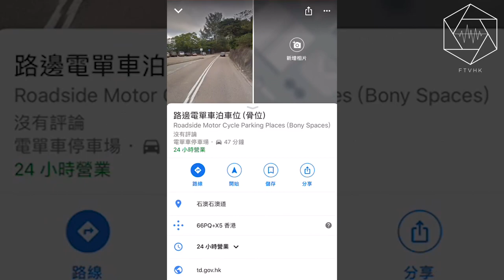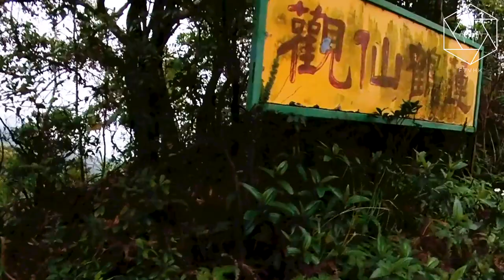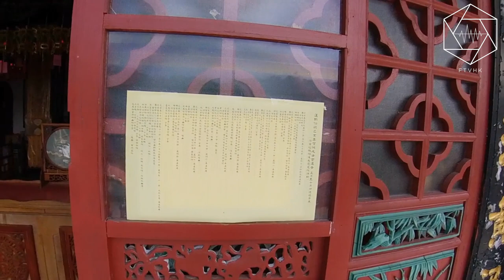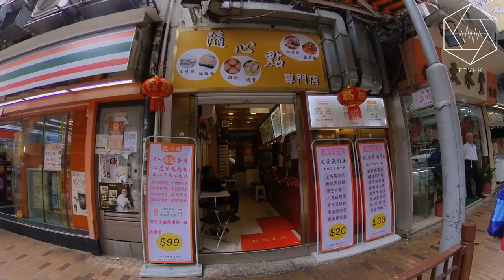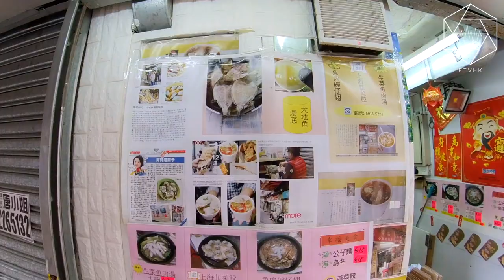教你去隱世寺廟有山有水風景一流回程介紹筲箕灣兩間好嘢食平靚正@尼古拉 FTVHK Free TV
尼古拉
連鶴仙觀
情人節
扮很晒新聞
風景怡人
呂祖先師
女朋友
拍拖勝地
交通工具
隨心點專門店
燒賣
蝦餃
大地魚湯
生菜魚肉
幸福美食
筲箕灣
東大街

我最喜歡的頻道
▸【為平淡日子留下回憶】拍片工具(vlog鏡頭/腳架/小型户外補光燈/收音mic/相機型號)♡| 肥蛙 mandies kwok

SAA 義工-有咩意義？有啲咩搞？親自上陣！好多狗我咁驚狗去到竟然冇事！👍🏻 @尼古拉 FTVHK Free TV
格鬥詠春功夫實用招式教學~#19 今次講解小念頭套拳入邊嘅高攤手@尼古拉 FTVHK Free TV
格鬥詠春功夫實用招式教學~#18 小念頭套拳入邊喺日常生活有咩招式可以用到呢？橫掌@尼古拉 FTVHK Free TV
格鬥詠春功夫實用招式教學~17小念頭套拳-下半Part 我要黎跟住練習好有用@尼古拉 FTVHK Free TV
格鬥詠春功夫實用招式教學~#16 圈馬上步葉問1電影出現過圈馬上步 究竟有咩實用用途？@尼古拉 FTVHK Free TV
格鬥詠春功夫實用招式教學~#13 西洋勾拳點破解 ! 不同角度3D動作示範 ! 最初好痛㗎 @尼古拉 FTVHK Free TV
格鬥詠春功夫實用招式教學~#12 西洋直拳點破解 ! 非常實用 ! 直拳破解方法 @尼古拉 FTVHK Free TV